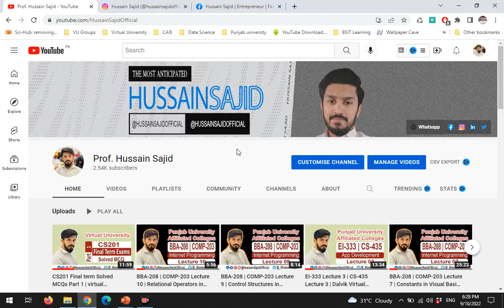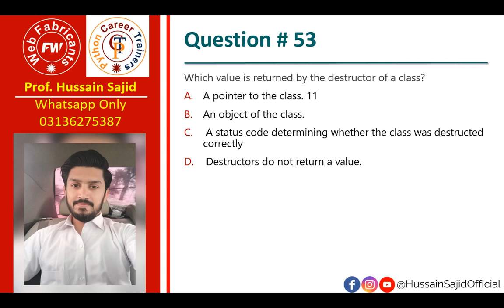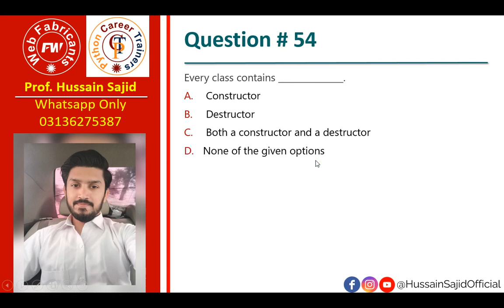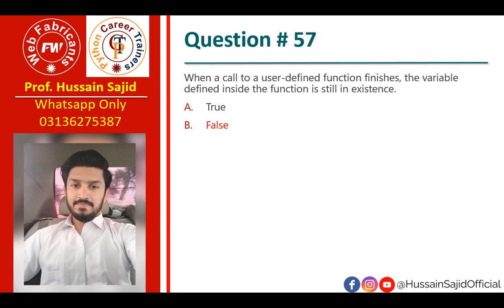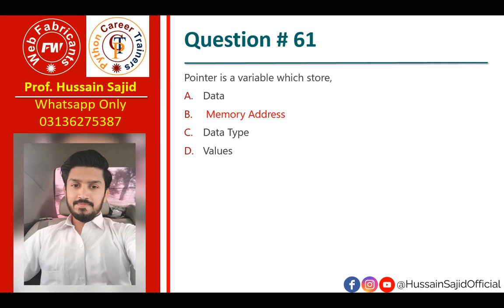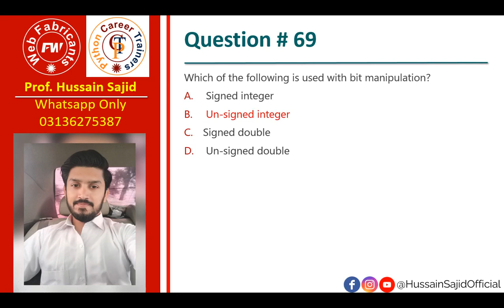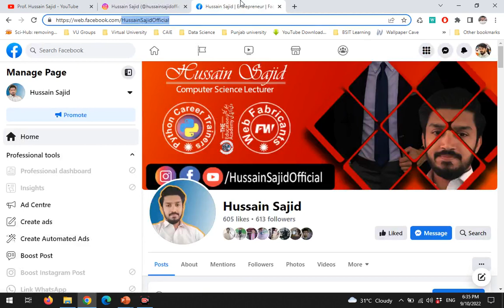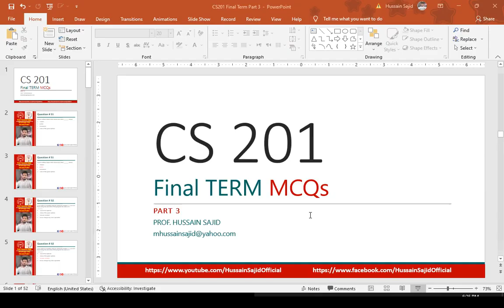CS201 Final term Solved MCQs Part 3 | virtual university | Hussain Sajid